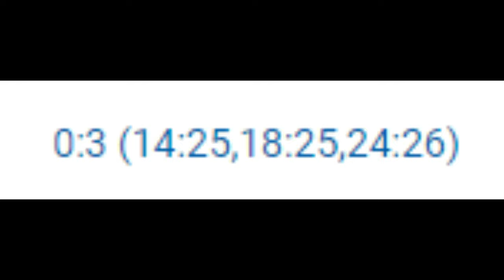Unser (VORERST) letzter VLOG aus der 3. Liga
Die Perlacher Jungs verabschieden sich mit zwei Spielen gegen den ASV Dachau und den VCO München aus der 3. Liga. Zwar ging es am folgenden Wochenende noch gegen VGF Martredwitz, jedoch stand mit der Niederlage gegen den ASV Dachau schon der vorzeitige Abstieg fest.
Trotzdem nehmen wir euch wieder hinter die Kulissen des Volleyball-Doppelspieltages gegen Die Bundesliga-Reserve des ASV Dachau und gegen das Volleyball Auswahlteam VCO München.
In diesem Video erwarten euch Fragen der Woche, Behind The Scenes, Highlights, Nasenbluten Momente und Volleyball der Extraklasse (oder auch nicht...)